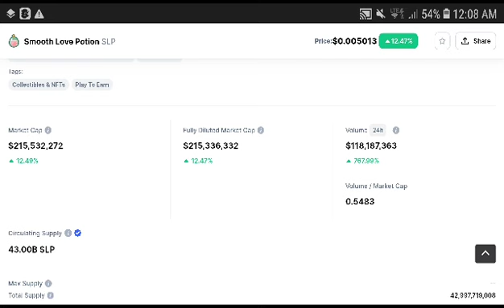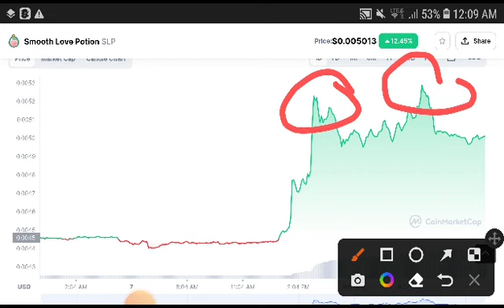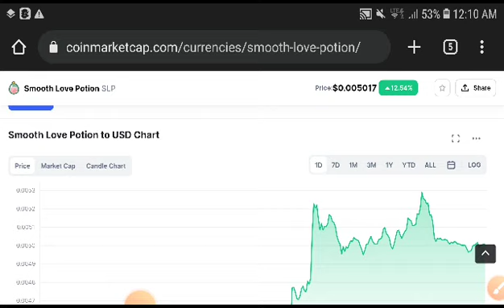Slp Holders Ready || Slp coin Price Prediction! Slp News Today! Crypto Market Update